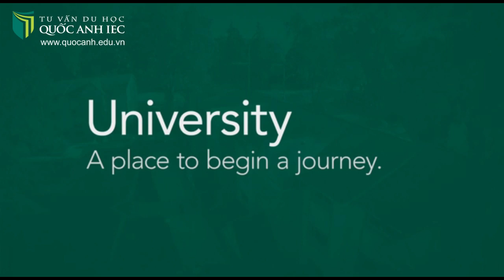King University College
🌱 King’s University College là một trong 3 học viện của Đại học Western (một trong những trường Đại học tổng hợp hàng đầu Canada). Đến với King’s, các bạn không những được học trong ngôi trường danh tiếng thế giới, mà còn được tận hưởng nền giáo dục chất lượng với sỉ số lớp học nhỏ. Đồng thời sinh viên theo học tại King’s có thể chuyển vào chuyên ngành bất kì tại Đại học Western.